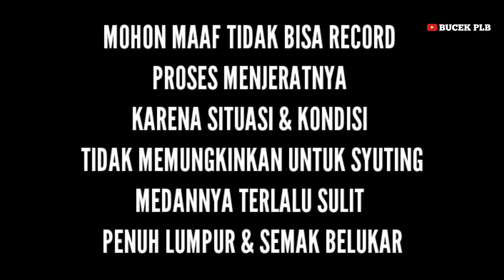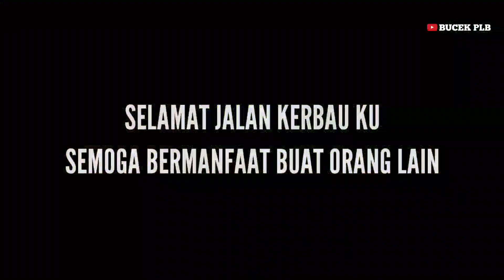MENANGKAP KERBAU INDUKAN TERTUA UNTUK REGENARASI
usaha ternak kerbau kalimantan selatan  kalsel kotabaru

tonton jga video terbaru yg lain